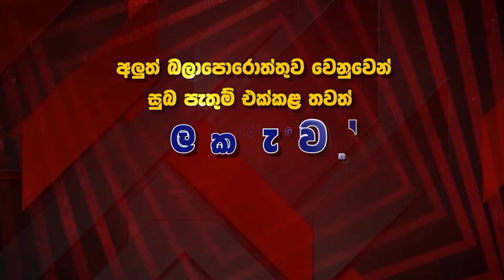ආචාර්ය මනෝ මංජරී - MANO MANJARI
අලුත් බලාපොරොත්තුව වෙනුවෙන් සුබ පැතුම් එක්කරන්නෙ,
PEO TV CH-122 - ආචාර්ය මනෝ මංජරී.
PEO TV CH-122 දැන්ම නරඹන්න ( පැය 24 පුරා )
Mano Manjarie